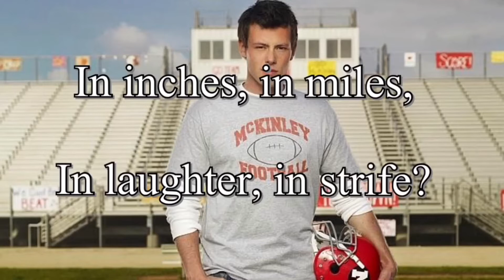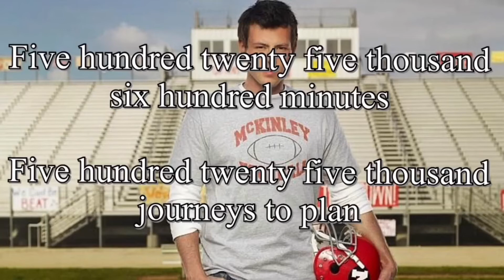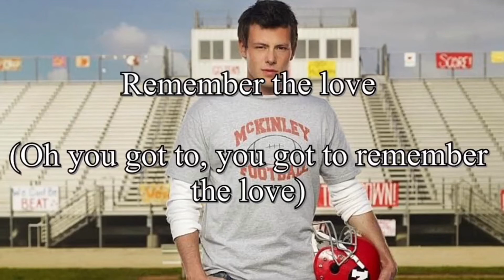Glee - Seasons of Love (Lyrics) (Tribute to Cory Monteith)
"The Quarterback" is the third episode of the fifth season of the American musical television series Glee, and the ninety-first episode overall. Written by all three of the show's creators—Ryan Murphy, Brad Falchuk and Ian Brennan—and directed by Falchuk, it first aired on Fox in the United States on October 10, 2013.

The episode features the death of character Finn Hudson, and a tribute to Finn and to actor Cory Monteith, who played Finn starting with the show's pilot, and who died on July 13, 2013. The episode's plot centers on the impact Finn's death has on the characters, specifically Kurt Hummel (Chris Colfer), Will Schuester (Matthew Morrison), Santana Lopez (Naya Rivera), Noah Puckerman (Mark Salling), and Rachel Berry (Lea Michele).

The episode has been received positively by critics, though some commented negatively on the show's not revealing a cause of death for Finn. Upon its initial airing, this episode was viewed by 7.40 million American viewers and garnered a 2.9 rating in the 18–49 age group. The total viewership and ratings for this episode were up significantly from the previous episode. It was the show's highest rating since the fourth season episode "Britney 2.0".

Even though Cory is gone, he will always be remembered by those who loved him.

If you are new to this channel, I do lyrics videos and reaction videos!!!

If you like what you see, then please don’t forget to leave a like, hit the subscribe button, and turn on notifications so you’ll get notified every time I upload a new video!!!